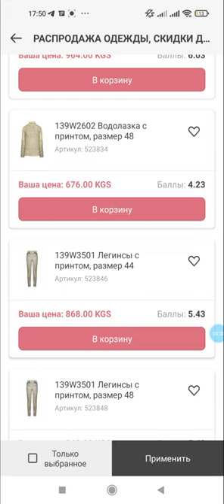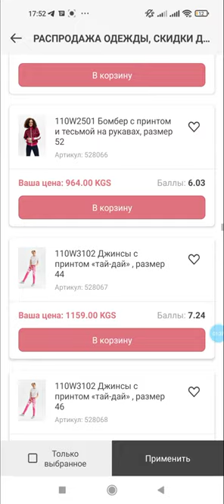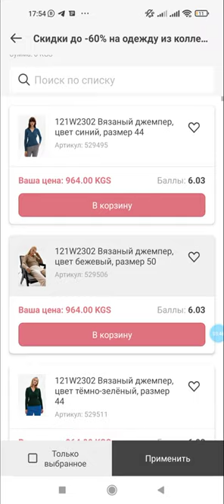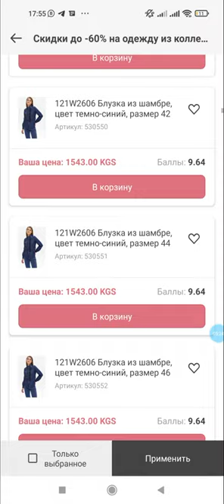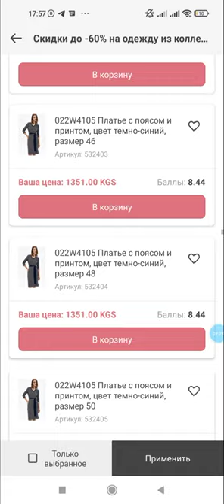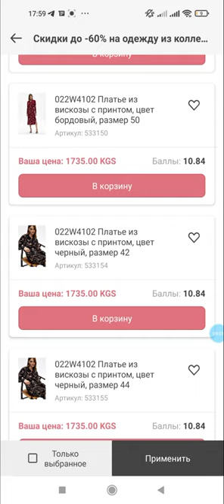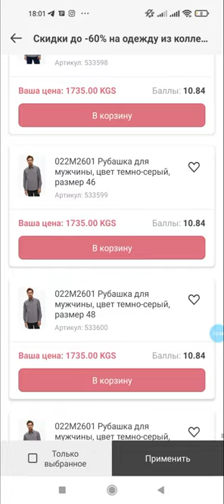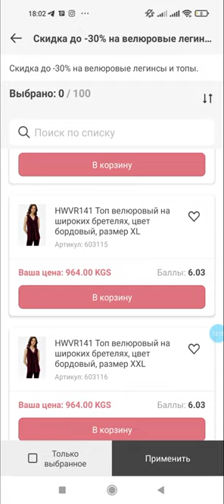распродажа одежды 30.11.22